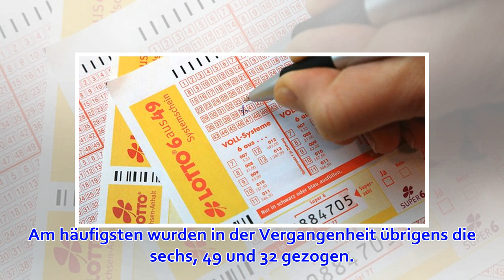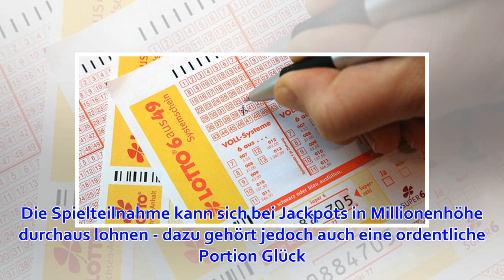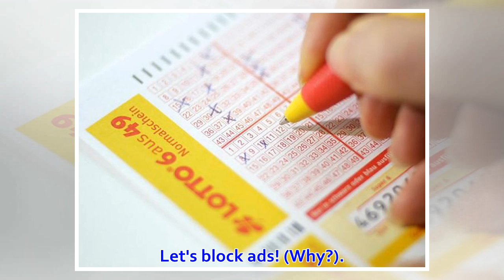Lottozahlen von Mittwoch, 17. April 2019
Lotto gilt seit mehr als 60 Jahren als beliebteste Lotterie Deutschlands, viele Spieler fiebern den Ziehungen am Mittwoch und Samstag regelmäßig entgegen. Ob sich Ihr finanzieller Einsatz beim Lotto "6aus49" oder den Zusatzkategorien "Spiel 77" und "Super ...